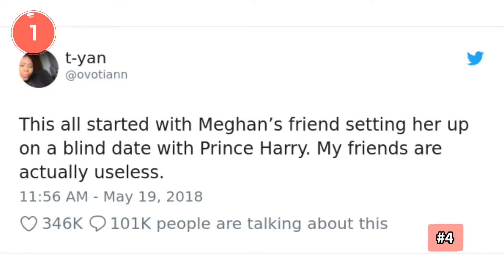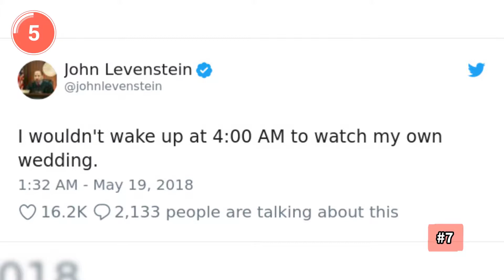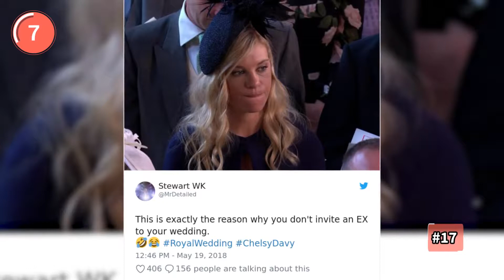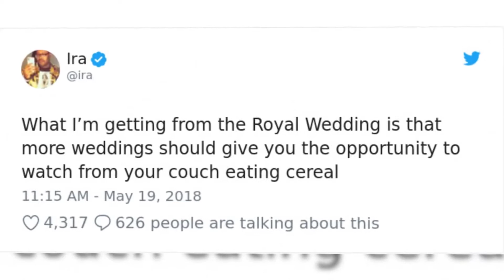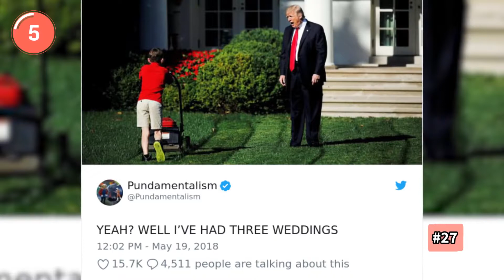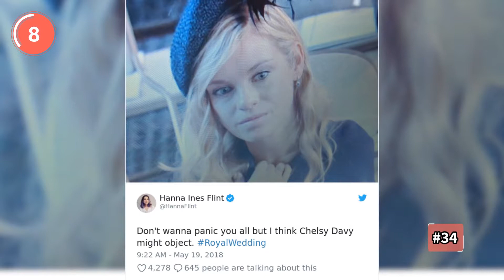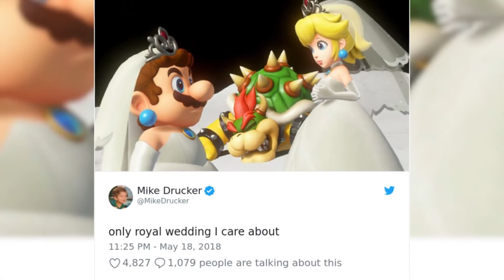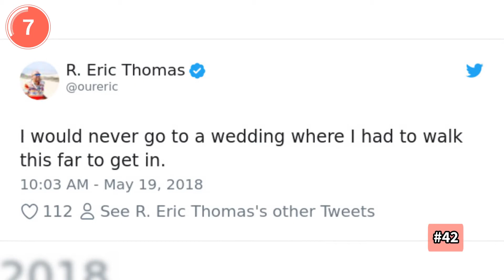People Are Analyzing Every Detail Of The Royal Wedding (Prince Harry and Meghan)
The whole world watched as Prince Harry and Meghan Markle got married in front of 600 or so guests at the St. George's Chapel in Windsor. The bride looked gorgeous in her Givenchy dress, the groom was nervous, and the ceremony was a star-studded affair. Elton John, Oprah Winfrey, Victoria Beckham, and other celebrities were sitting next to the royal family, enjoying the event together. But if for some reason you missed it, people were reacting to it on social media, hilariously summing everything up.

They noticed those who seemed rather bored, pointed out that the Prince's ex was looking a bit emotional and even deciphered what Harry whispered to Meghan. Even though it was estimated that the wedding cost was about $43 million, some moments were still the same as all the regular ones at your local church.